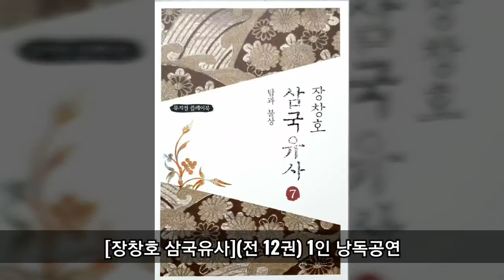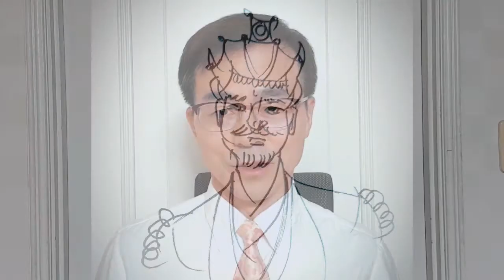[96] 금관성 파사석탑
아유타국 공주가 수로왕에게 시집올 때 갖고 온 석탑 이야기